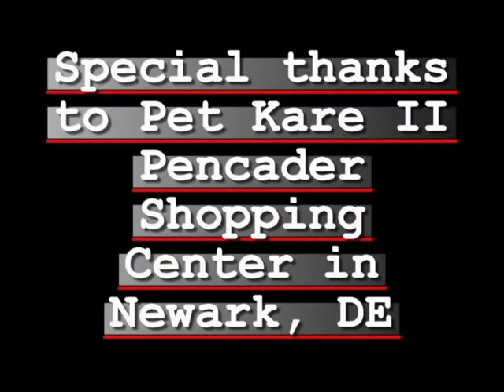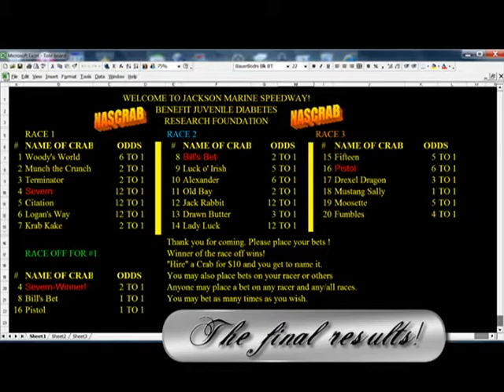nascrab2012.avi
2012 Nascrab Races at Jackson Marine Sales at their St. Patty's Day Open House and boat sale In North East, Maryland. Raise over $760 for Juvenile Diabetes Research Foundation! WOW